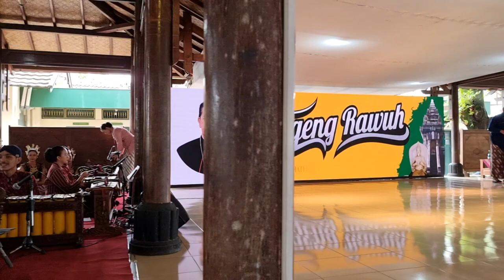Kardinal Ayuso di Ganjuran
Terkesan oleh inkulturasi Gereja Katolik